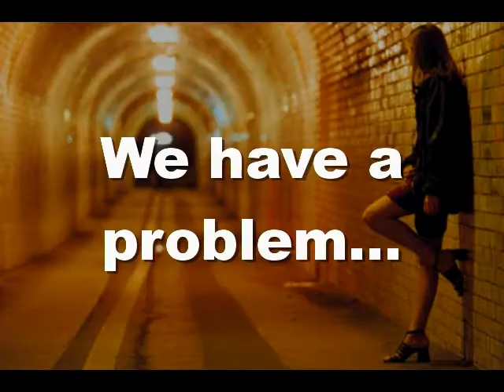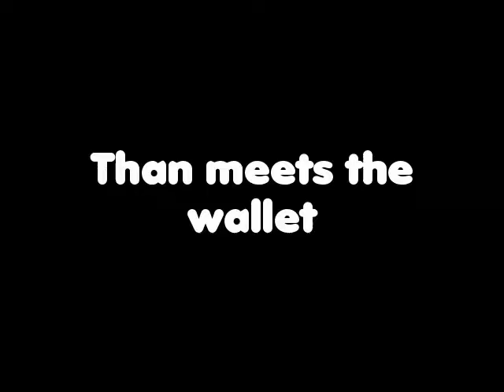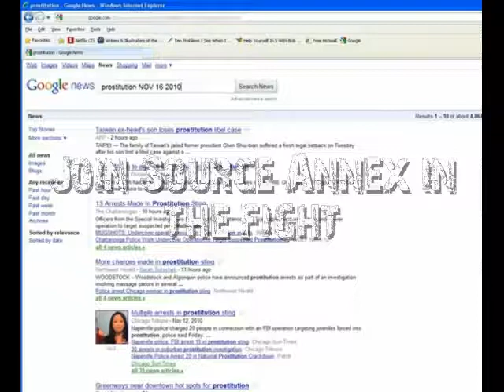Women are Not Whores or Prostitutes Source Annex Video